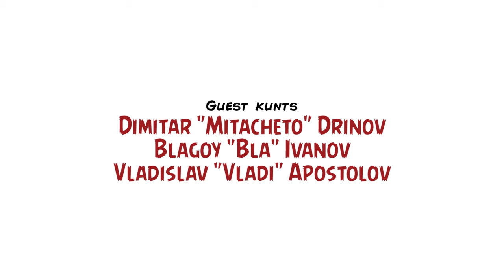Филмите за Кинг Конг / King Kong In Movies – Inglourious Kunts, Ep. LII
„Is that a monkey?“

Actually, it’s an ape. Толкова сме възмутени от хората, които бъркат двете понятия, че се сбрахме по маймунски на Inglourious Kunts раздумка и обсъдихме подробно всички по-важни филми, из чиито сюжети бясно вилнее властелинът на Острова на черепа. Оказва се, че Конг е повлиял на страшно много неща... но и страшно много неща са повлияли на него. Спираме се на трите базисни „Кинг Конг“ продукции, появили се съответно през 1933, 1976 и 2005 г., но акцентираме и върху продължения, вдъхновения, кросоувъри и прочее маймунджилъци.

Приматите в студиото са 4-членно племе, отклонило се от еволюционната пътека, съставено от водещия неандерталец Мартин „Циничния Елф“ Ангелов и гостуващите питекантропи Димитър Дринов, Владислав Апостолов и Благой Иванов. Освен на Конг и на екранните му проявления, обръщаме внимание и на класики като приключенската фантастика „Изгубеният свят“ (1925) на Хари О. Хойт, както и на част от франчайза с японския колос Годзила. Естествено, „Конг: Островът на черепа“ (2017) на Джордан Воу-Робъртс също е сред основните теми, но него сме си го оставили за десерт, тъй като обичаме след обилно, питателно хапване да „мушнем“ и малко junk food.

Следва бой на негри в тъмна нощ.